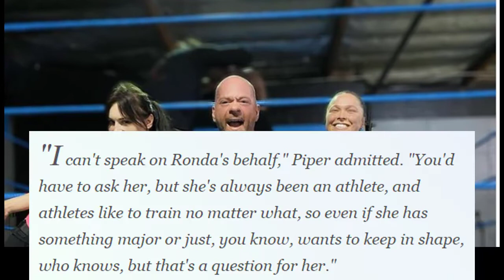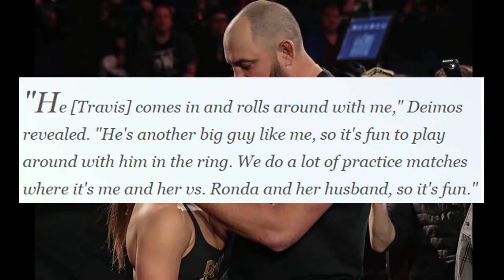Ronda Rousey training with WWE Legend's daughter before her contract expires - Wrestle Gossip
Will ronda rousey return to royal rumble?